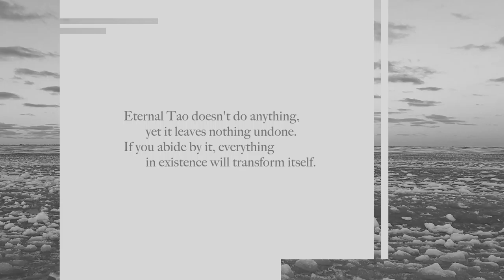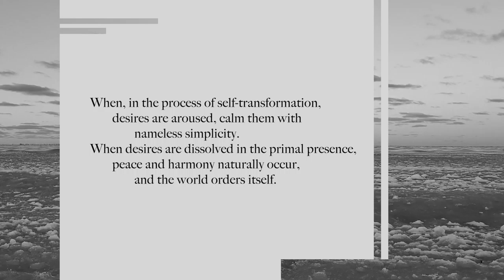Unfolding River - Time Lapse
Unfolding River is an ongoing series of 81 compositions based on the Tao te Ching of Lao Tzu. It began life as an experiment to "translate" each character of the original text into music. Over the past 10 years, it has evolved, become dormant, and re-awakened in a new form.

The titles are mine and the text is from Lao Tzu, beautifully translated into english by Brian Browne Walker.

Time Lapse musicians:
Violin - Aline Homzy
Clarinet - Andrew Kay
Viola - Anna Atkinson
Cello - Monica Fedrigo
Contra-alto clarinet - Peter Lutek
Bass - Michael Herring

Audio recorded by Peter Lutek
Audio mixed by Tom Richards
Video by Tom Richards